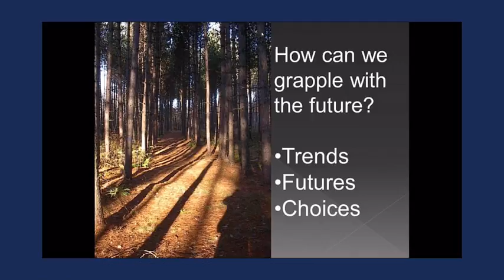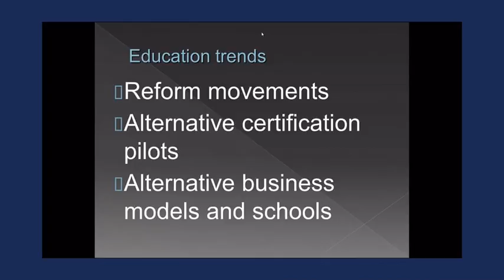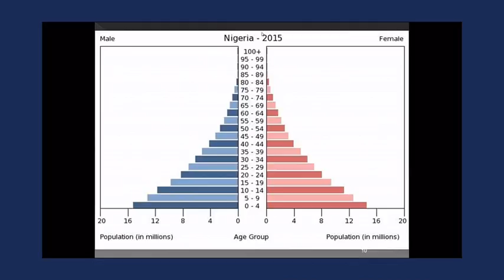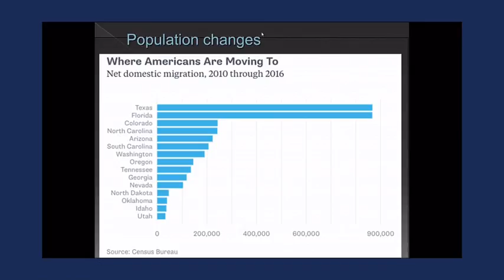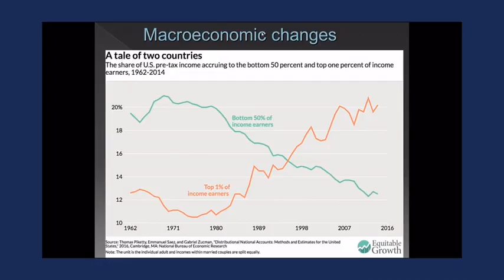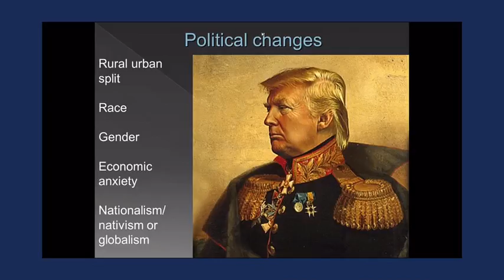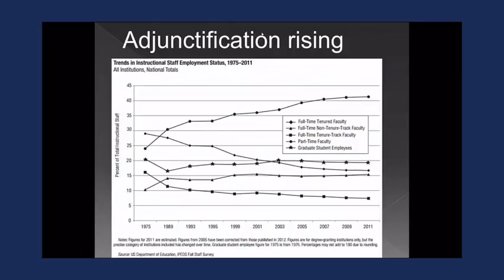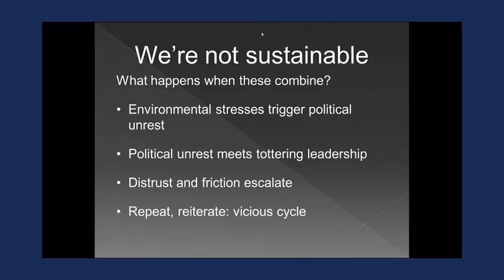Dr. Bryan Alexander - Non-Technological Drivers of Educational Change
What are the major forces shaping the intersection of technology and education?  In this presentation, Dr Alexander examines change drivers including demographics, economics, policy, political movements, and reform within educational institutions.  The scope here is global, considering the emergence of a truly transnational higher education ecosystem.

Presented at the State of Digital Education Conference in January 2017 in Malta.